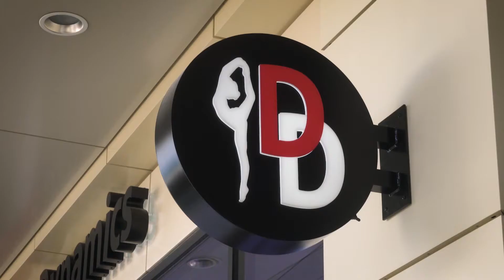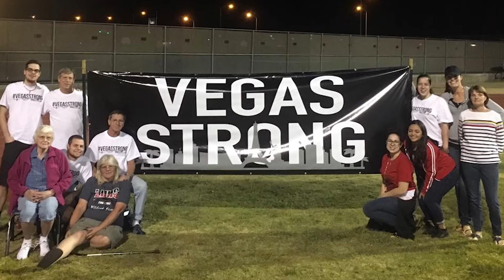Rosemarie Melanson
Rosemarie was the last patient to be discharged from Sunrise Hospital in mid-November. After more than a dozen surgeries over the course of the past year, she is still on the long road to recovery attempting to regain her life back